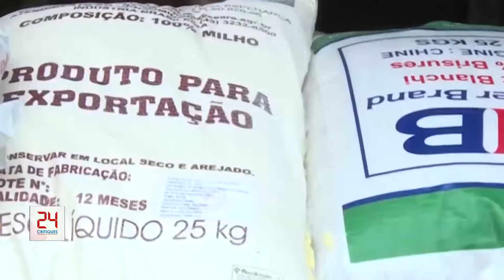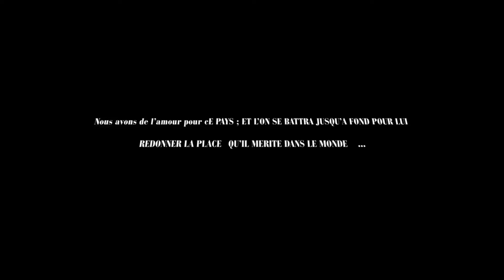Luc Kabunangu invite les congolais à adopter la philosophie Léopard qui prône l'éveil patriotique